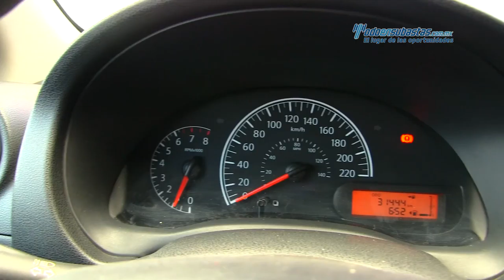Nissan - Versa Sense 2016 - GK395060